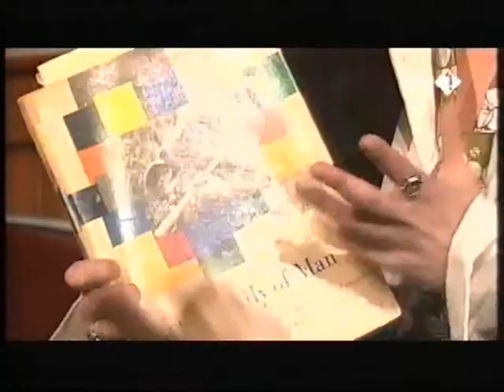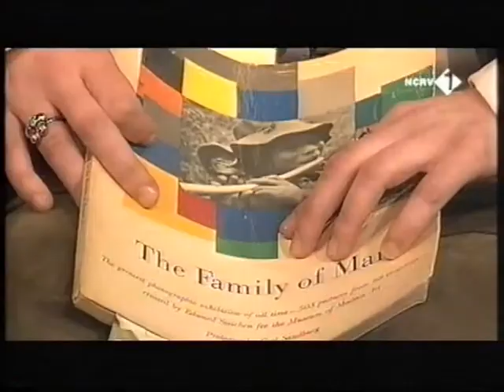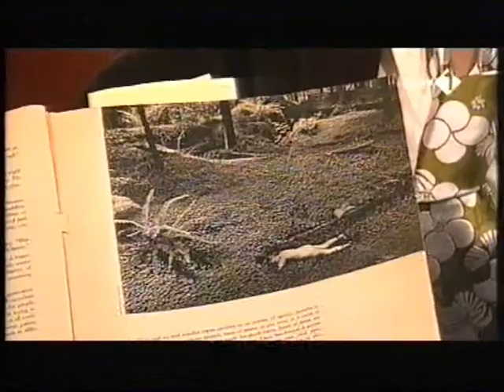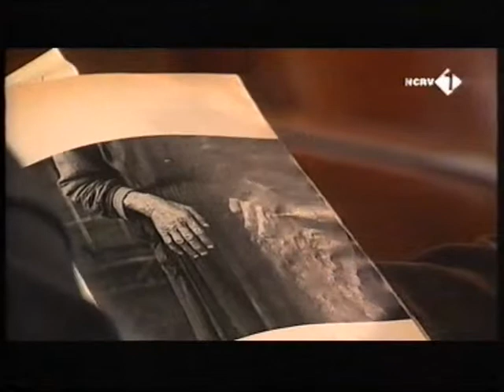9 Frans Weisz 17 Maart 2002